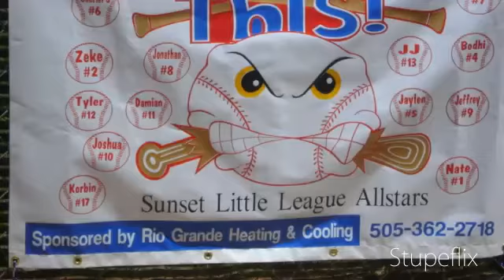SUNSET BASEBALL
SUNSET ROCKS AND ALWAYS WILL!